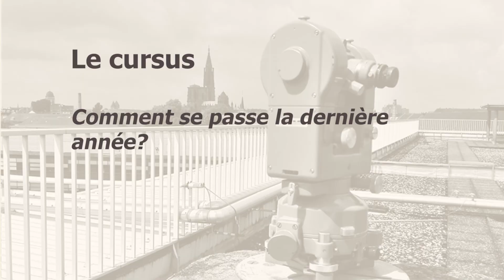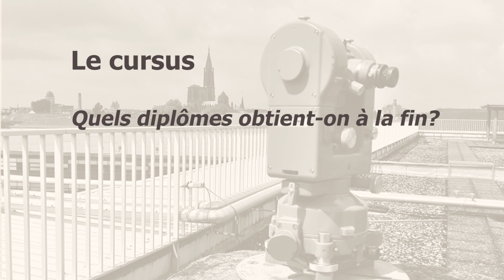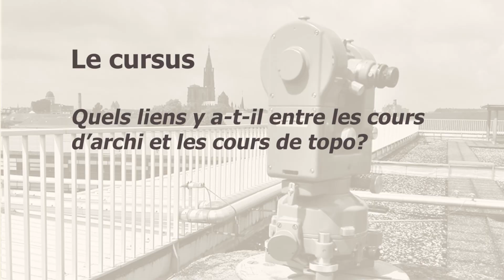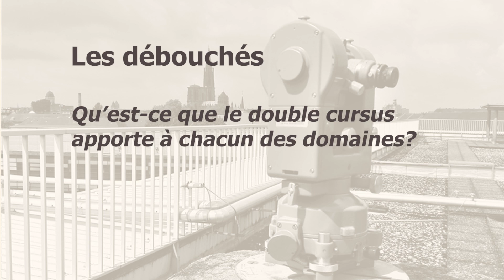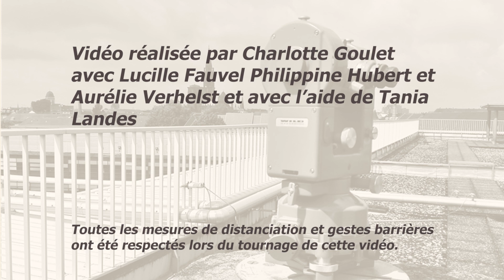Présentation de la topographie par les étudiants architecte ingénieur topographe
Retrouvez l'actualité de la topographie à l’INSA Strasbourg sur le blog